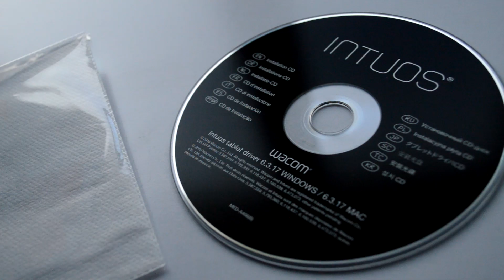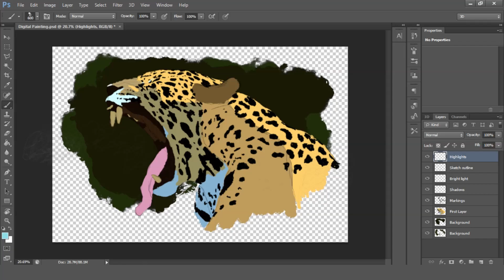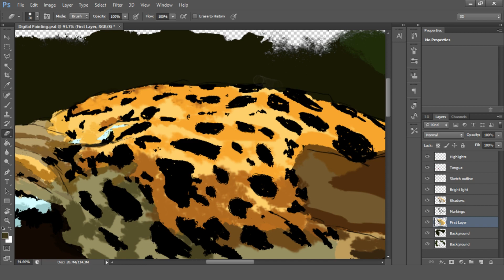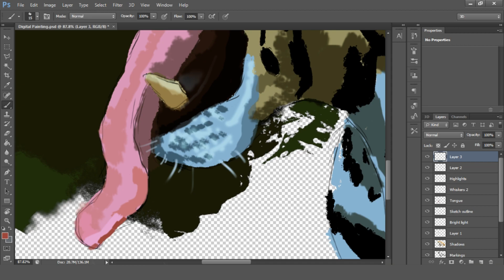EVERYTHING you need to know about the Wacom Intuos Draw | Unboxing, Review & How-to-use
In this video, I give an new and updated unboxing and review of the Intuos Draw Small drawing tablet. I also run through how to set up and use the tablet along with my personal thoughts. Near the end of the video, I use the drawing tablet to create my first piece of digital art, a painted jaguar. This video is an improved version of my old Intuos Draw unboxing so I hope you enjoy it!

The links for everything mentioned in the video are below.

MY FILMING EQUIPMENT:
► Nikon D3200
► Sony Vegas Pro 14.0
► OBS Studio